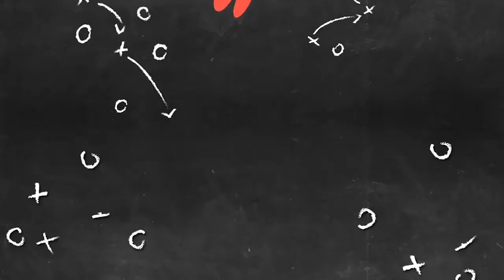Entrevista con el biker Kenneth Tencio. Subcampeón Mundial de BMX. PARTE 1